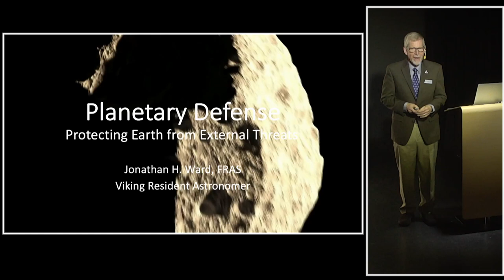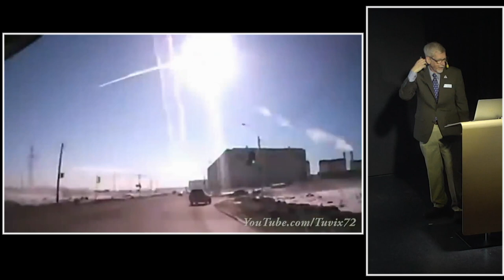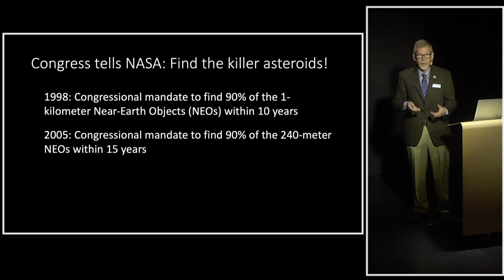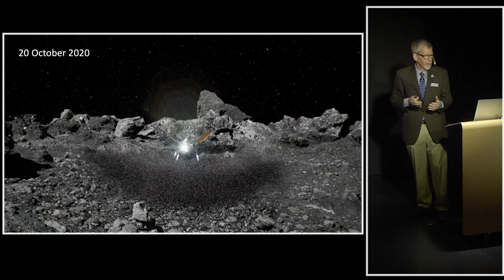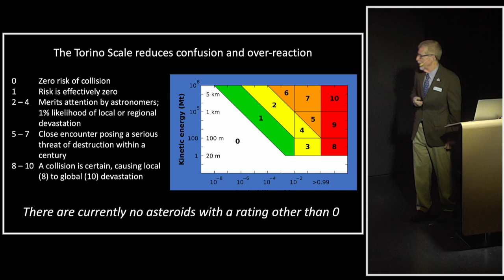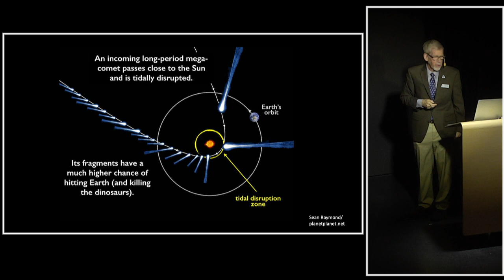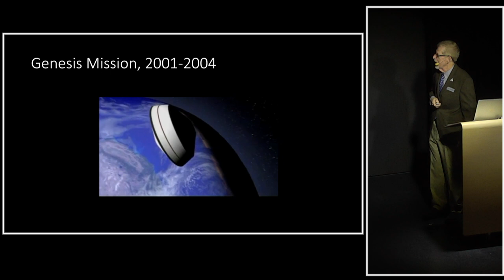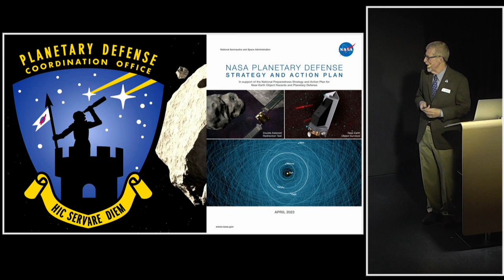PLANETARY DEFENSE - Protecting Earth from External Threats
How can we protect Earth from asteroids, comets, solar flares, biological contamination, and other potential extinction events?

Recording of a presentation I delivered aboard the Viking Jupiter in May 2023.